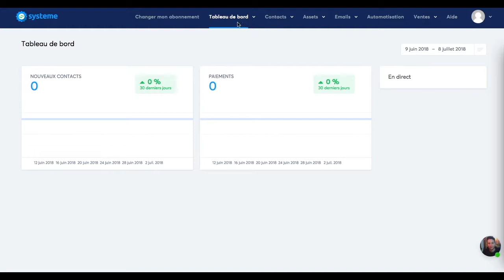Remplir vos liens uniques... Comment gagner de l'argent sur internet avec l'affiliation Système IO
Comment gagner de l'argent sur internet avec l'affiliation Système IO *

Créez votre machine à vendre EFFICACEMENT l'affiliation Système IO *

Vidéos détaillées, pas à pas, page de capture et séquence emails rédigés pour vous, boucle virale pour obtenir du trafic continu et gratuit sur votre page de capture, formation concrète qui va droit au but.

L'affiliation Système IO * c'est des commissions récurrentes de 40% du prix HT.

Cela permet de cumuler le résultat de ses efforts dans le temps, un revenu mensuel sûr.

* : Système IO est un outil de webmarketing tout-en-un à abonnement qui contient un autorépondeur, un éditeur de pages de capture et tous les outils nécessaires pour créer son business en ligne sans devoir lier plusieurs outils entre eux.

C'est une révolution au même titre que Wordpress quand il est apparu sur le marché de l'édition en ligne vers 2010.